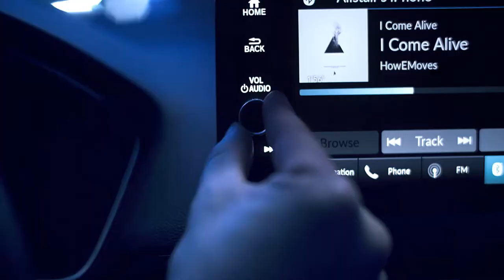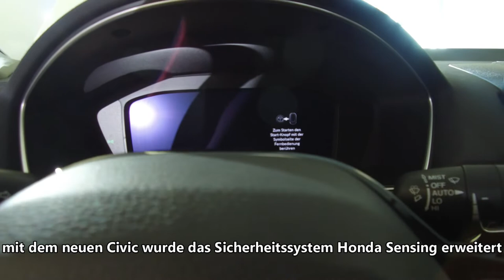Onlinemotor Honda CIVIC eHEV 2022